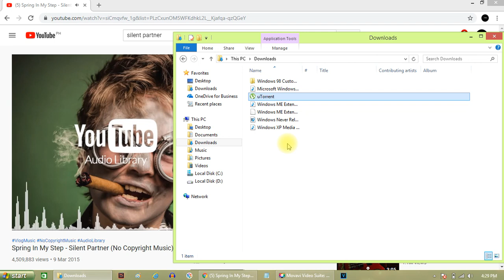How To Download uTorrent